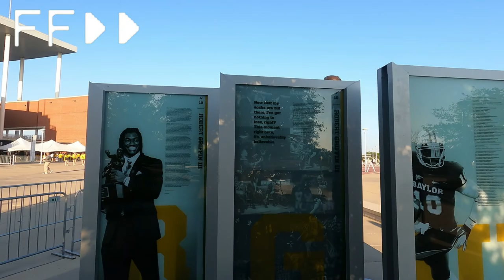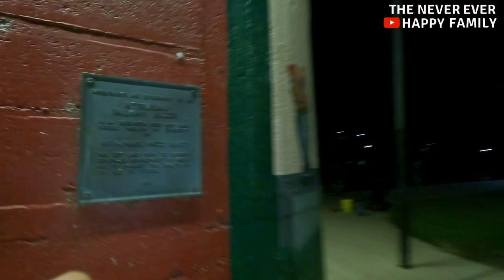Baylor Bear Game Day | Waco Texas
One thing we do miss is our Baylor Bear football game season. We enjoyed seeing Baylor play and do its thing when they played in their home Waco texas. We didnt get to stay for the full action but seeing the end results was very exciting. Go Baylor Bears!!!
Baylor Game Day | Waco Texas

Comment done ✅ and be the next one to get a shout out on one of our next videos!!! We love our supporters, and Thank you.

We hope everyone is staying safe. Don't forget to wash your hands!!